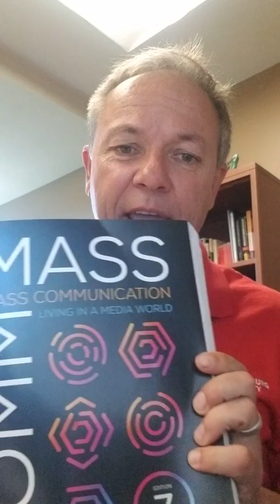Introduction to the Course